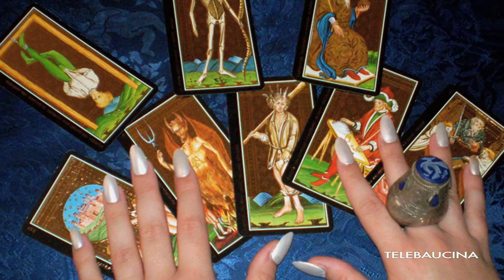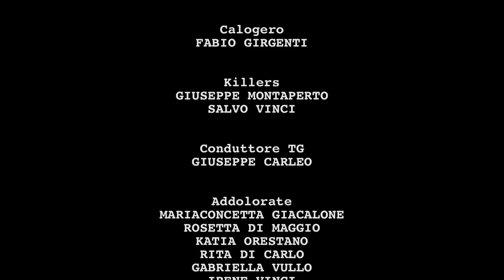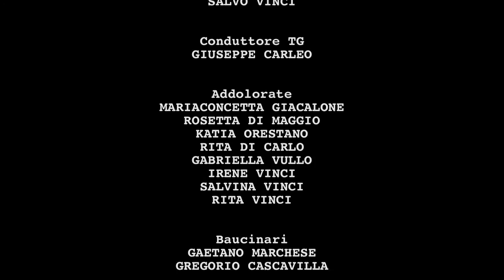LADY MARIELLA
Satira sulla cartomanzia nelle reti private siciliane.
Con Domenico Dina, Fabio Girgenti, Giuseppe Montaperto e la partecipazione straordinaria di Gaetano Marchese e Gregorio Cascavilla.
Sceneggiatura e regia di Giuseppe Carleo.
Fotografia e montaggio di Bernardo Giannone.
Prodotto da Rita Vinci.